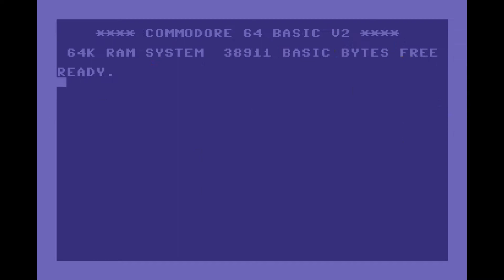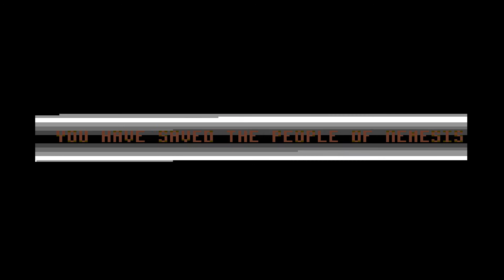C64 longplay - Nemesis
_=ITA=_
Gradius (グラディウス?), pubblicato anche con il titolo Nemesis fuori dal Giappone, è uno sparatutto a scorrimento orizzontale prodotto dalla Konami nel 1985, primo di una lunga serie di giochi.
La trama vede il giocatore alla guida dell'astronave Vic Viper, sola contro l'intero impero galattico di Bacterion, una razza extraterrestre di parassiti in grado di colonizzare interi pianeti. Questa idea ha lanciato l'utilizzo, per la grafica dei livelli, di uno stile "biomeccanico", così definito perché ad ambientazioni tecnologiche se ne alternano altre in cui le strutture sono costituite da masse di strano materiale organico. La novità ha subito preso piede tra i produttori di videogiochi, e questo particolare stile è stato ripreso e sviluppato da diversi altri titoli similari, fra cui R-Type.
_=ENG=_
Gradius (グラディウス Guradiusu) is a 1985 horizontally scrolling shoot 'em up video game developed and published by Konami, originally released as a coin-operated arcade game in 1985. It was the first game in the Gradius series of shoot 'em ups. In Gradius, the player maneuvers a spacecraft known as the Vic Viper that must defend itself from the various alien enemies. The game features a power-up system called the "power meter", based upon collecting capsules to 'purchase' additional weapons.
The arcade version of Gradius was released internationally outside Japan under the title of Nemesis, although later releases kept the original title. Home versions were released for various platforms, such as the Famicom/NES, the MSX home computer, and the PC Engine, among other formats. The original arcade game and some of the home versions has also been included in various compilation releases and are available for download in services such as the Virtual Console and PlayStation Network.